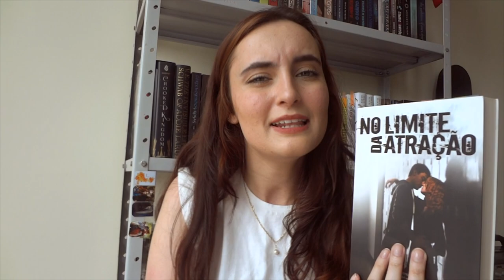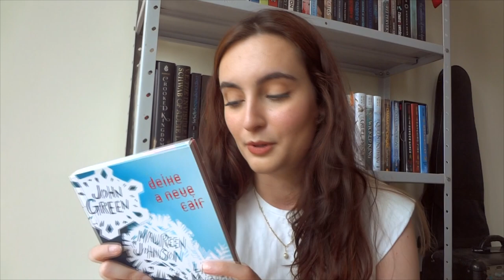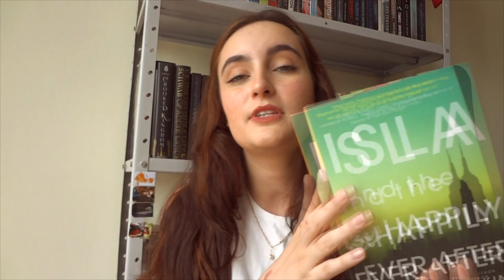os livros do conforto | livros leves pra ler depois de surtar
OI GENTE! Eis aqui uma lista de livros levinhos pra ler depois daquele livro pesadão

LIVROS MENCIONADOS
No Limite da Atração
Como Sobreviver à Realeza
Como se Livrar de um Vampiro Apaixonado
Deixe a Neve Cair
Anna e o Beijo Francês
Lola e o Garoto da Casa ao Lado
Isla e o Final Feliz

LEITURAS COLETIVAS